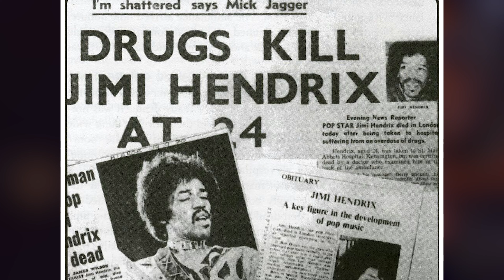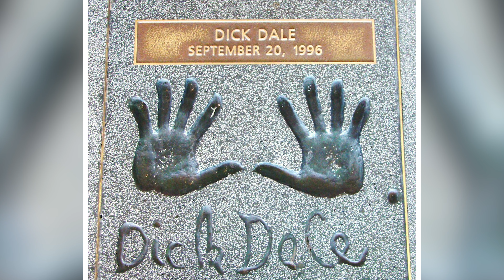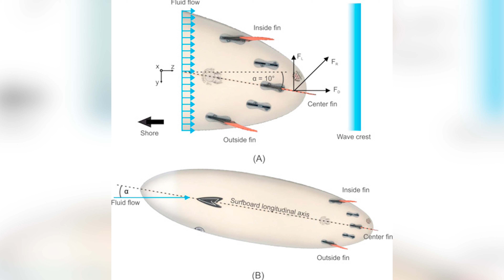СЕРФИНГ ЭНЦИКЛОПЕДИЯ 13: БЕССТРАШНАЯ ЖАСТИН ДЮПОНТ, ТРЮКИ FLOATER И EL ROLLO, СОПРОТИВЛЕНИЕ (2021)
Серфинг Энциклопедия – ВСЁ О СЕРФИНГЕ и даже больше. Серия передач посвященных истории, культуре и терминологии этого увлекательного вида спорта. Это самый полный обзор событий, мест, снаряжения и живой истории серфинга на русском языке, а возможно и в мире.

01:18 – Dick Dale (Дик Дэйл). Рок-гитарист и новатор в серф-музыке с начала 60-х, известный как «король серф-гитары». Его сингл 61 года "Let's Go Trippin'" многие считают первой настоящей сёрф-пластинкой, а наиболее известная из его композиций это «Misirlou», которая была использована в качестве вступительной песни в знаменитом фильме Квентина Тарантино 1994 года «Криминальное чтиво».
07:14 – Floater (Флоатэр). Маневр, выполняемый на самой кромке волны, во время исполнения которого серфер равномерно распределяет свой вес и «скользит» вдоль неё на пене или по верхней части закрывающейся секции, прежде чем спрыгнуть или съехать обратно на её стенку. Когда-то он был секретным оружием самых топовых серферов в мире. Но обратная сторона этого трюка была билетом на поездку в больницу, поскольку многие серферы обнаруживали, что их лодыжки и колени просто не предназначены для приземлений с двух с половиной метров на флэт.
12:38 – Richie Collins (Ричи Коллинс). «Черный пояс» по флотерам. Эмоциональный и эксцентричный про-серфер из Ньюпорт-Бич, Калифорния. Занимавший 8 место в мире в 89 и 90м годах, но больше известный в мире серфинга за своё нестандартное поведение и нереальные флотеры. С 15 лет начал сам изготавливать серфборды и в то время (эра ASP про-тура) был единственным топ серфером, который делал оборудование для себя сам. Он сам резал пенопласт, покрывал стеклом, шлифовал, ставил закладные и делал аэрографию, а потом выступал на этих досках.
17:58 – Drag (Драг). Гидродинамическое сопротивление. Эффект, при котором поток воды замедляется или прерывается при прохождении под поверхностью доски для серфинга во время её движения. И чем сильнее сопротивление, тем сильнее тормозит сама доска или другой двигающийся объект. В момент движения создаются волны изгибы, вызывающая сопротивление и, следовательно, замедляющие доску. Это сопротивление — это то, что мешает набирать серферу скорость. Это то почему устают руки, это то почему кто-то разгребается на волну хуже других или ему не хватает скорости на то, чтобы сделать эйр и так далее...
22:13 – El Rollo (Эль Ролло). Главного маневр бодибордеров – эль ролло.
Это трюк на бодиборде вовремя, которого райдер отталкивается от гребня закрывающейся секции волны и используя этот импульс выполняет полное вращение типа кувырка и приземляется на стенку волны или на пену. Этот трюк считается сердцем бодибординга или его торговой маркой. Пэт Колдуэлл - его изобретатель.
24:32 - The Tracker Drag Shute (Тракер Драг Шьют). Нейлоновый морской якорь называвшийся придуманный австралийской компанией. Один его конец был привязан к доске для серфинга, а другой заправлен в шорты серфера. Использовался до появления лиша. Это было применение парашютного тормоза, который за счет увеличения лобового сопротивления уменьшал скорость объекта.
25:59 - Justine Dupont (Джастин Дюпонт). Первая леди Франции в серфинге на больших волнах. Она не просто успешно катается на таких волнах как Маверикс, Белхарра, Джоус, Малламор и Назаре.. Она делает это круче многих мужчин. 11 февраля 2020 года она съезжает с волны высотой более двадцати метров в высоту, в Назаре, Португалия.

Закадровый голос: Юрий Чепленко, Антон Сагачко (Jane Air), Андрей Кнаус, Лена Болысова, Эльдар Какурин, Денис Карельский, Макс Ларионов, Оля Раскина.
Автор и ведущий: Сергей Мысовский
Оператор и режиссер монтажа: Андрей Урсу
За помощь в реализации проекта большое спасибо Александру Рослякову и компании "ОНЕГО"
- ХОТИТЕ ПРОКАЧАТЬСЯ В КАТАЛКЕ?

Сергей Мысовский - серфер и дизайнер из Санкт-Петербурга, участник множества соревнований по сёрфингу, кайтсёрфингу, вейврайдингу, сап-серфингу, скейтбордингу и джиббингу. Биг вэйв серфер и уотэрмен, так же известен как первый серфер из РФ поймавший легендарную волну Маверикс в Калифорни. С детства увлечён «досочными» видами спорта и более 18 лет непосредственно волновыми дисциплинами. Занимается творчеством и проектами, непосредственно связанными с серфингом, водой и океаном. Автор программы "Энциклопедия Серфинга". Профессиональный тренер, имеет академическую степень магистра в области спорта.